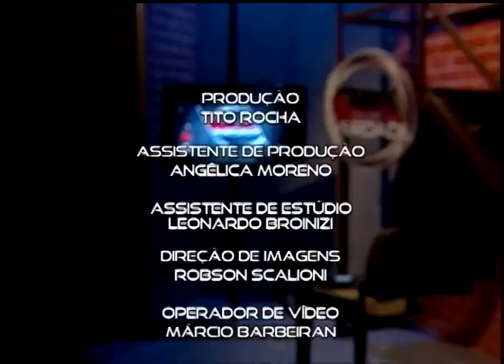Como honrar os pais quando eles não honram seus filhos? | Na Mira da Verdade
O mandamento diz honra teu pai e tua mãe, mas o que dizer dos pais que maltratam seus filhos?
Como garantir que Jesus realmente vai voltar à terra?
Em Daniel 12, o tempo determinado era para a volta de Jesus?
Por que Jesus disse ao jovem rico que para ele ser salvo deveria guardar os mandamentos?
Como entender o texto de Deuteronômio 22:5? A mulheres não podem usar calça comprida?
Quem eram os filhos de Deus que se envolveram com as filhas dos homens? Eram anjos?
Existe perdão para alguém que comete o aborto?
Já que todos pecaram, todos passarão pela morte?
Gostar muito de uma celebridade pode ser considerado idolatria?
Qual o conselho que a bíblia dá para quem se acha perdido?
Como entender o que Davi disse a respeito de Jônatas? Foi de alguma maneira homossexual?